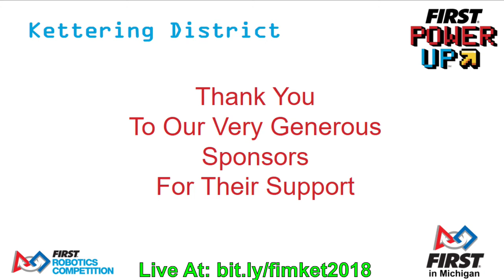2018 Kettering University #2 Final Match 3